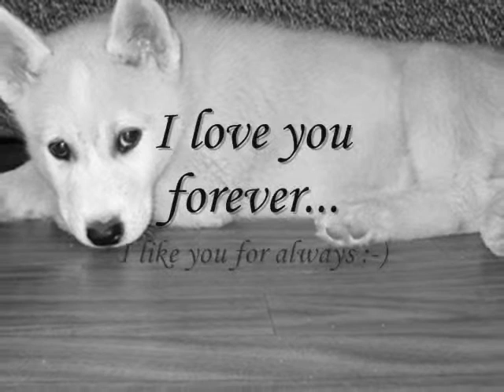Argousek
Ryan Huston: Love You Forever

If ever you needed to talk
You could talk to me
Oh, could you talk to me?
If ever you feel like you're lost
You can count on me
I'll find you a way
When the lights go out
In the Universe
I'll be next to you
And I surrender myself
To you
I'll love you forever
I'll like you for always
For always
Together we'll be
For always
Together we'll be
Yeah
Together we'll be
Yeah
If ever you're too sick to walk
I'd carry you
And take care of you
If ever you feel scared and alone
I'd hold you
And I'd just hold you
In the universe
To you
For always
Together we'll be
For always
Together we'll be
And when you get cold
Just like you do
I'll give you my coat
Cause I'm here for you
And as we grow old
I promise to love you with every breath
That is true
In the universe
You'll be next to me
To you
For always
Together we'll be
For always
Together we'll be (echoes)